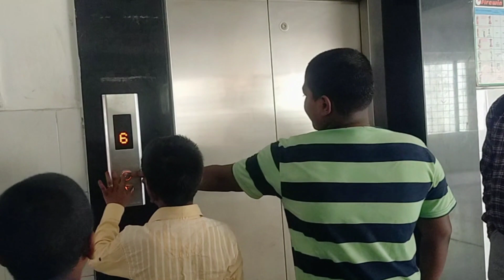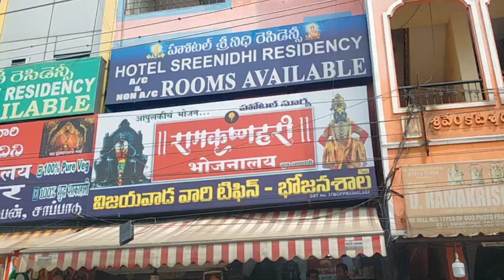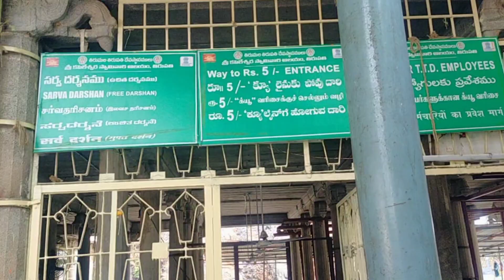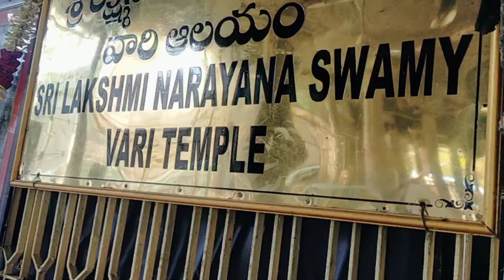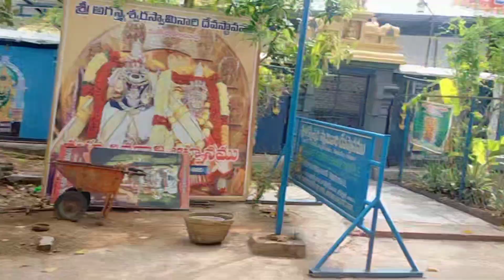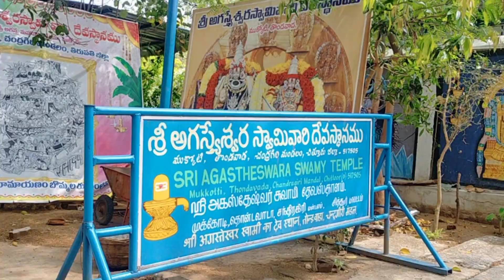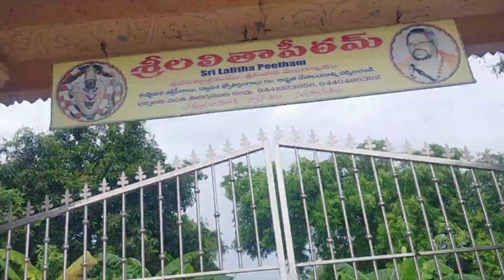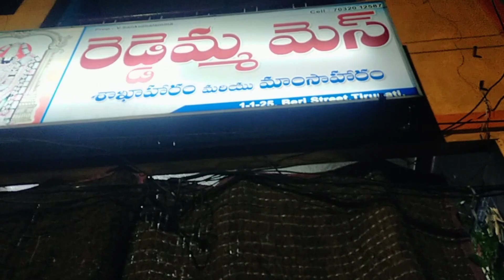திருப்பதியில் சுற்றி பார்க்க வேண்டிய இடங்கள்